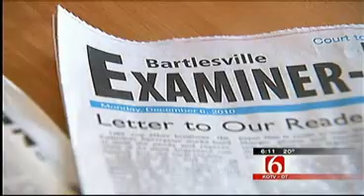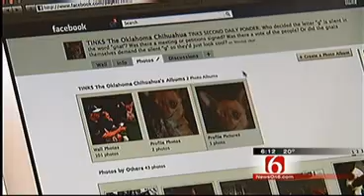Tinks The Oklahoma Chihuahua Gains Followers On Facebook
Ever heard of Tinks the Oklahoma Chihuahua? Well, you&#39;re about to! Tinks is a rising star on Facebook and lives just up the road in Nowata.